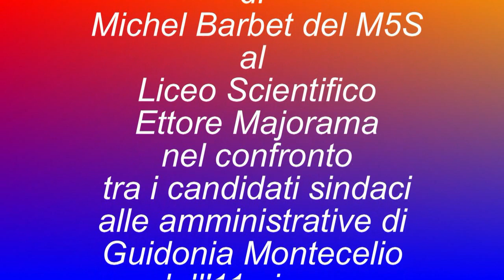Intervento di Michel Barbet al confronto tra candidati sindaci al Liceo Ettore Majorana di Guidonia